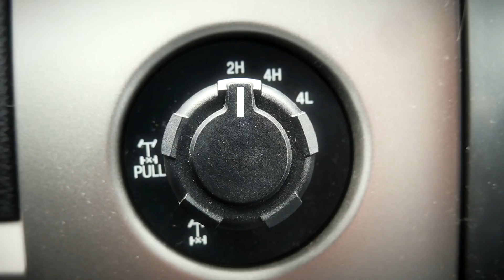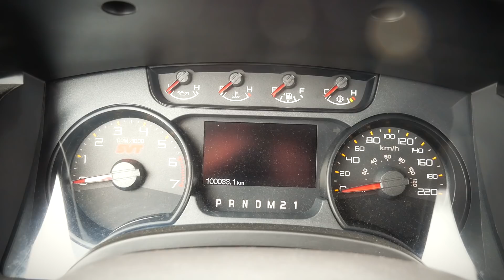Generator frajdy w terenie. Ford F150 Raptor w Terenwizji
Jak Raptor sprawuje się w mieście zobacz na kanale Wheel with it.